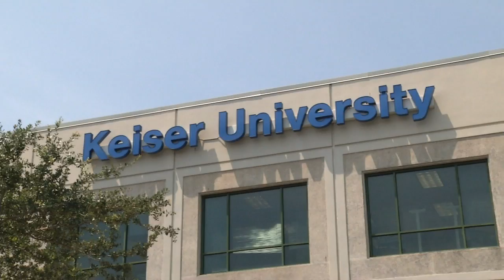Local nightclub victims remembered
VIDEO: We hear from co-workers of local shooting victim Daryl Burt, who was employed at Keiser University on the Southside.